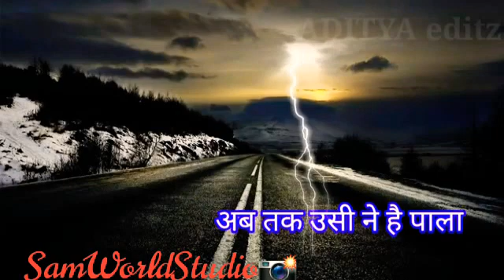God bless you 😍💖